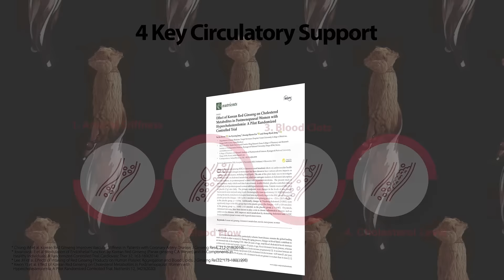Rev Your Life with EVERYTIME Sticks - Unleash the Power of Ginseng!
Looking for a natural and invigorating energy boost?  Look no further!  Packed with the purest and most potent ginseng extract, these sticks are designed to revitalize your body and mind, giving you the energy you need to tackle anything that comes your way.

Don't miss out on the opportunity to unleash the power of ginseng and rev your life with JUNG KWAN JANG EVERYTIME Sticks!